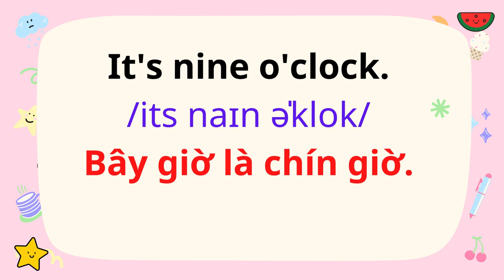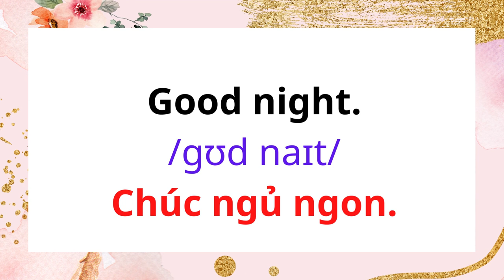10. Giấc mơ ngọt ngào. | Sweet dreams.